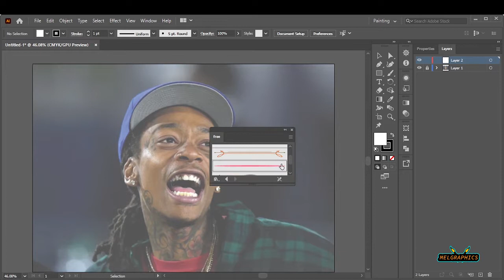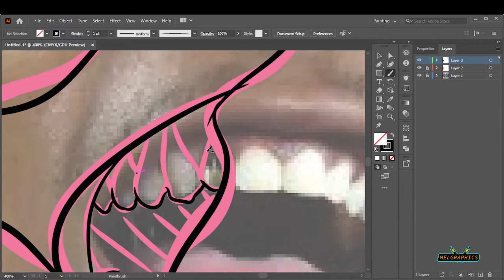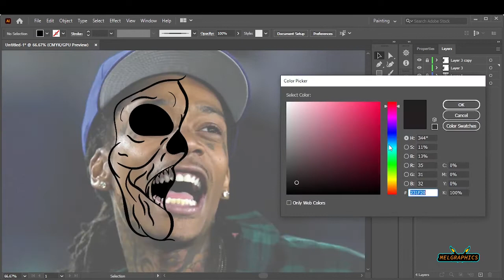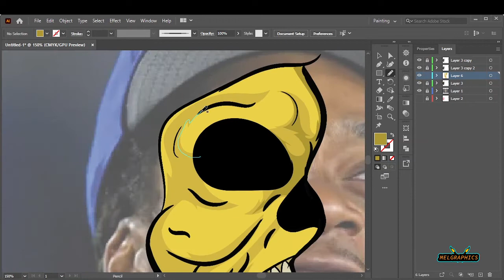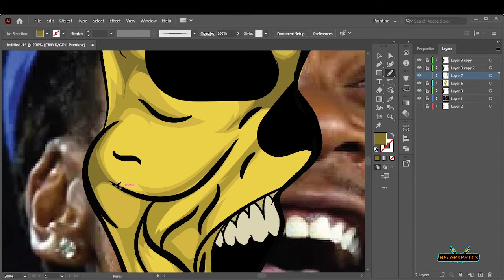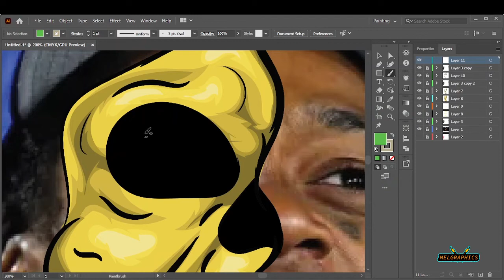SKULL -WIZ KHALIFA//ADOBE ILLUSTRATOR